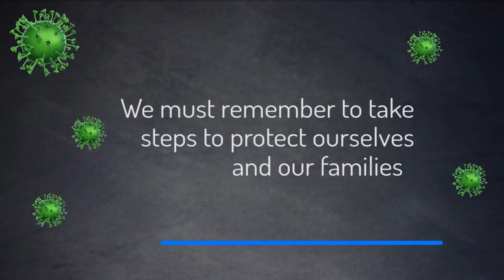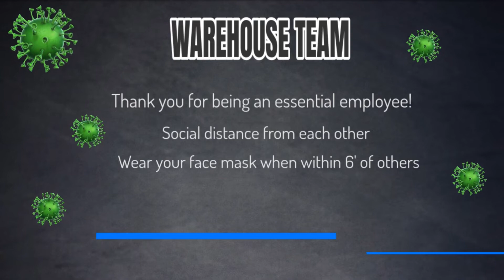Allied Oil- December 7, 2020 Covid-19 Employee Message